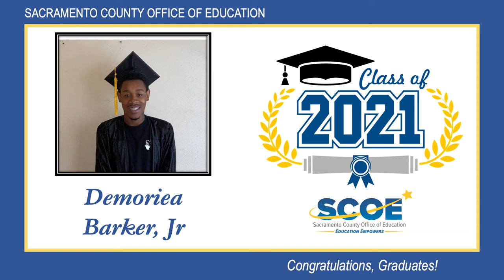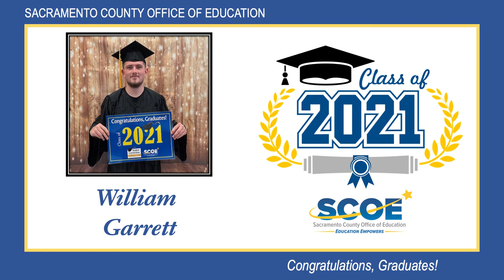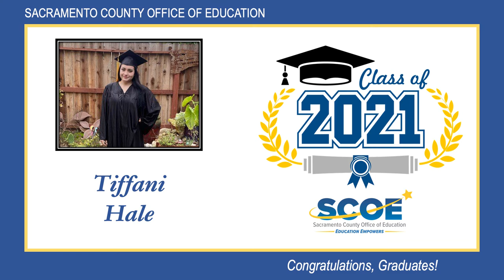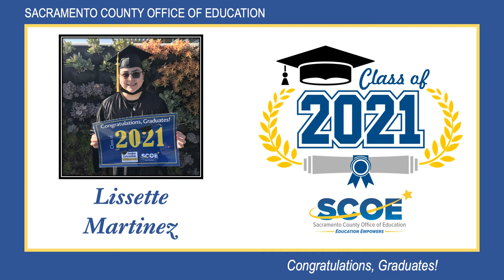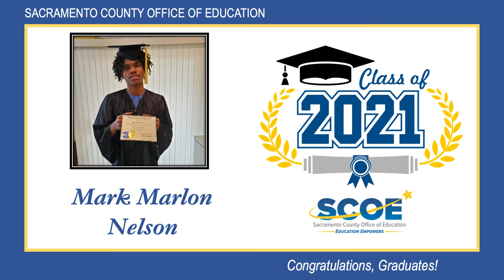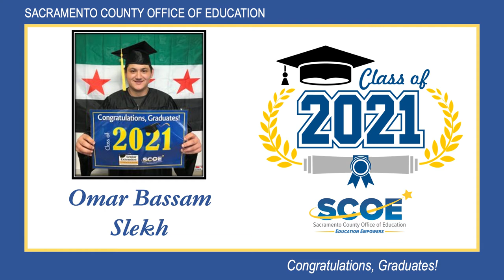Community Schools/Sr. Extension Hold 12/14/21 Graduation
Video Ceremony Recognizes Graduates Who Overcame Unique Challenges.